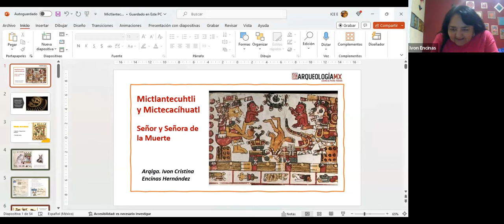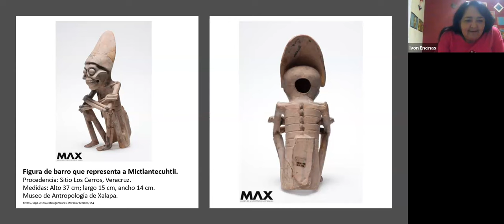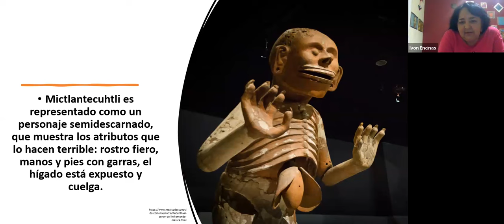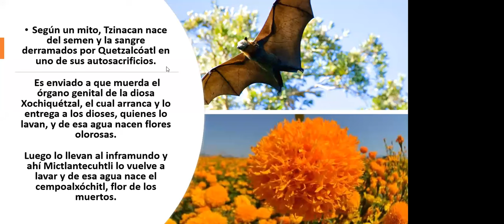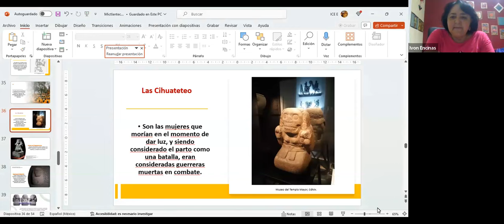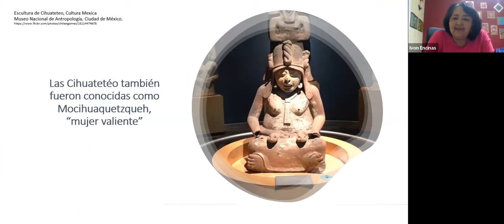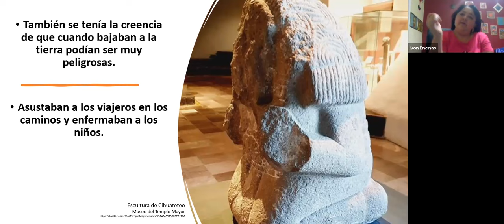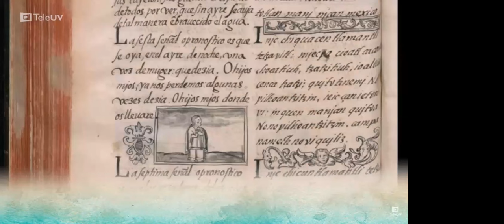Los dioses de la muerte